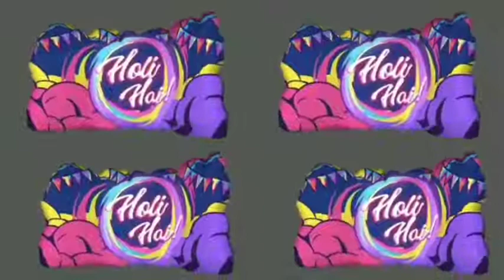new events in free fire🔥🔥😎😎😎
Video from Smàrt Bóy Soumya❤❤❤